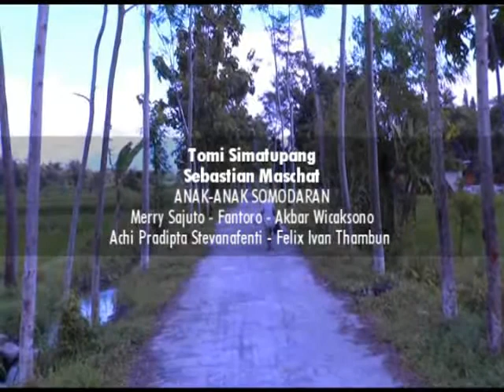Konser Musik "Das Gambut ist Kaputt"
Anak-anak Somodaran dalam Konser Musik "Das Gambut ist Kaputt". Climate Art Festival.
Pelataran Studio Jokok Pekik, Sembungan Bantul. 4 Oktober 2013.